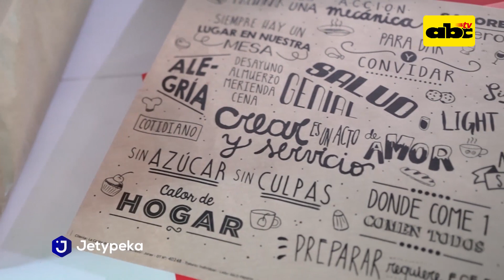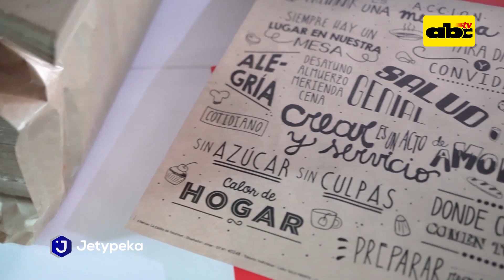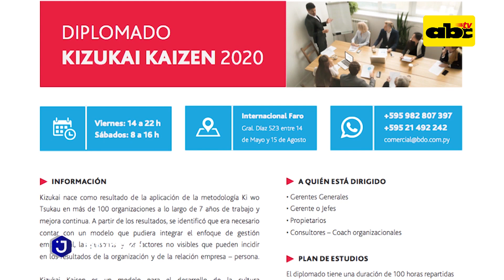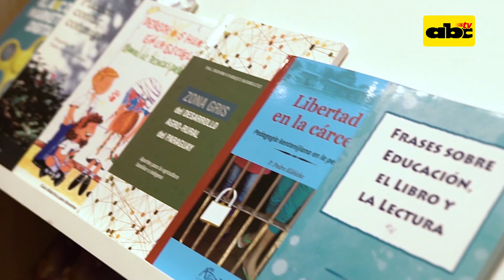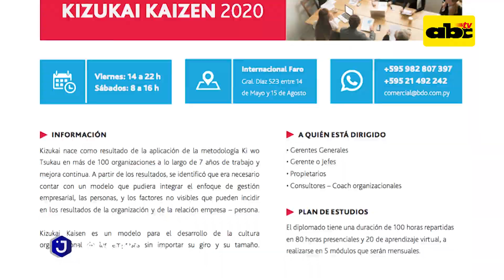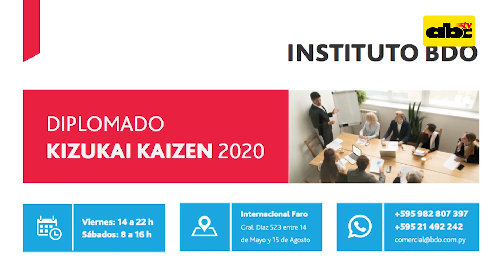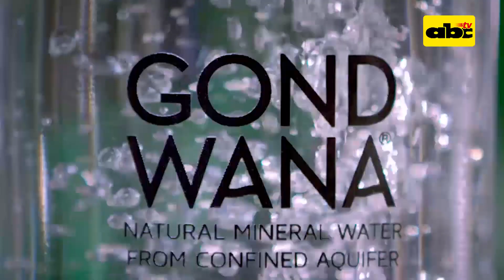Jetypeka: "Las ganas de progresar"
En esta edición vamos a conocer de la empresa de servicios gráficos Tenondeté, una empresa que a lo largo de 20 años ha construido un entendimiento empresarial bastante dinámico.